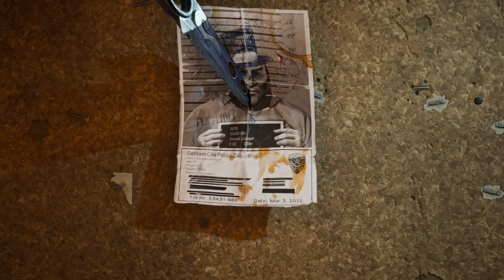GOTHAM KNIGHTS Gameplay Walkthrough Part 2 | Blackgate Penitentiary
Gotham Knights is an open-world action RPG set in the most dynamic and interactive Gotham City yet. Patrol Gotham's five distinct boroughs in solo-play or with one other hero and drop in on criminal activity wherever you find it.

Batman is dead. A new expansive, criminal underworld has swept the streets of Gotham City.
It is now up to the Batman Family; Batgirl, Nightwing, Red Hood and Robin; to protect Gotham, bring hope to its citizens, discipline to its cops and fear to its criminals. Solve mysteries that connect the darkest chapters in the city's history and defeat notorious villains in epic confrontations.